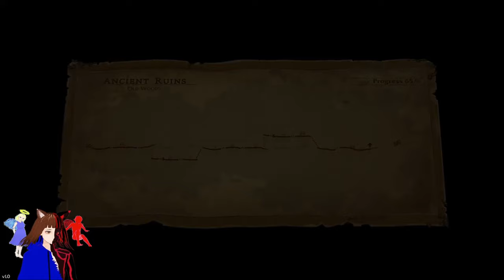KNEIPEN SCHLÄGEREI 💥 / GOBLIN STONE 🥺️💎 / DEUTSCH / GERVTUBER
Goblin Stone deutsch:

Heute haben wir schon unseren ersten Boss Kampf vor uns.